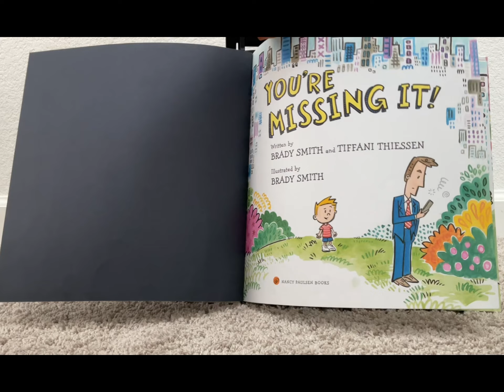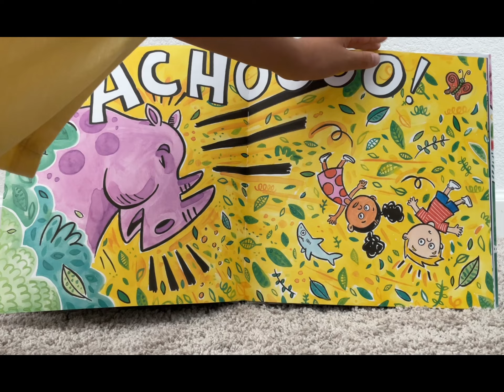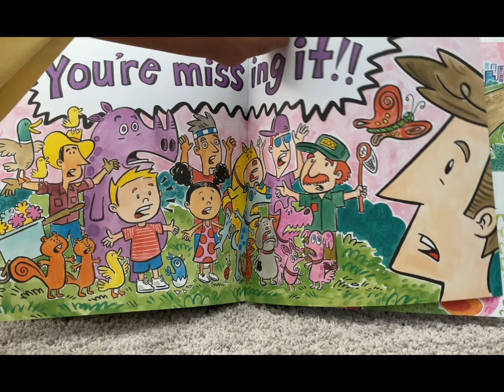A Read-Aloud of "You're Missing It!"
Hi everyone! Today, we’re reading "You're Missing It!" by Brady Smith and Tiffani Thiessen. This fun story shows how sometimes we're too busy with other things to notice the exciting world around us. Come along as we explore this colorful and playful book together! What fun things can you spot in the story?